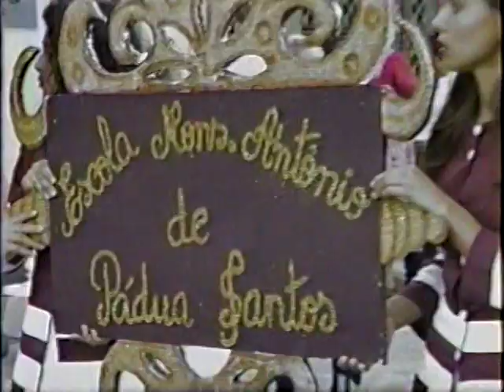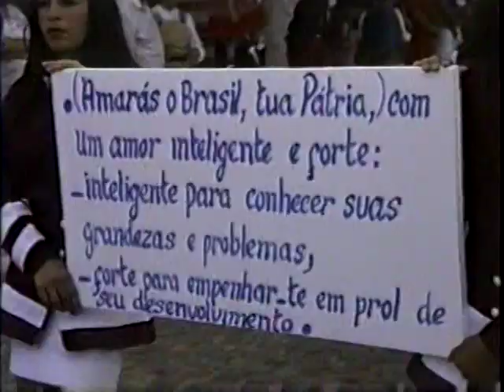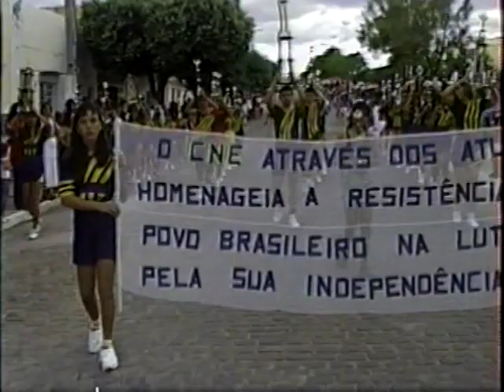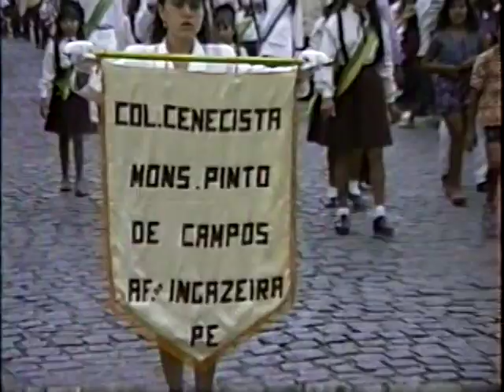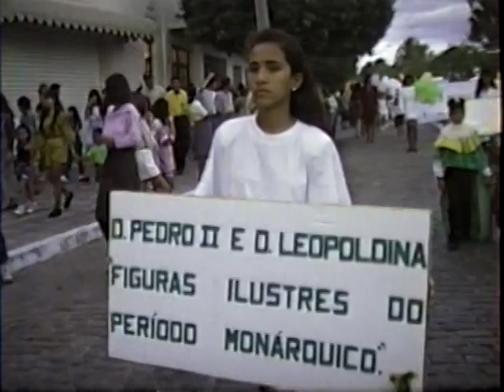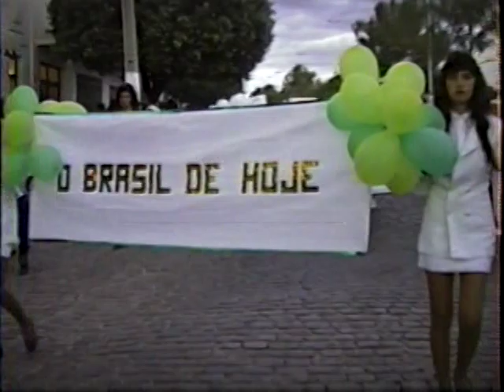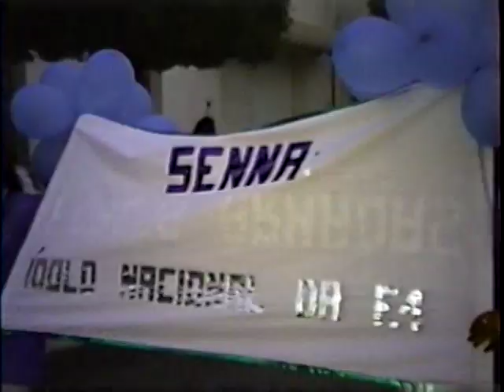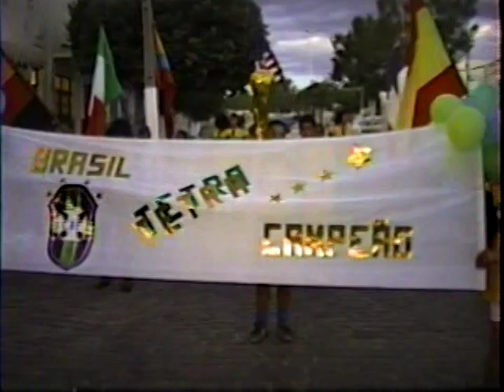Dia da Pátria - 1994, 7 de setembro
1994 - Desfile das Escolas e do Tiro de Guerra pelas ruas de Afogados da Ingazeira.